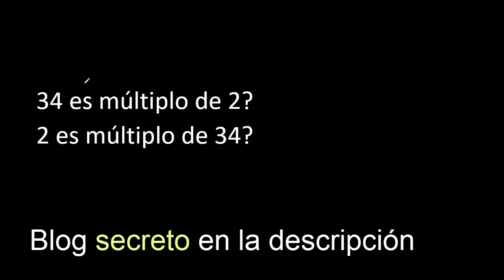34 es múltiplo de 2 ? , Si o no porque . 2 es múltiplo de 34 ? . Cuando es multiplo de otro